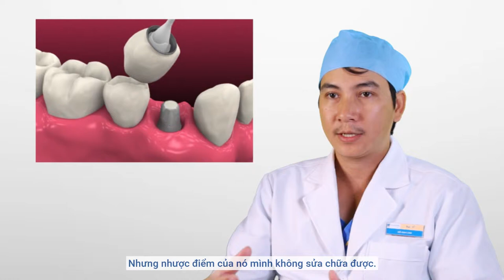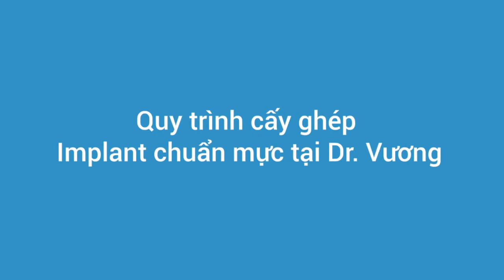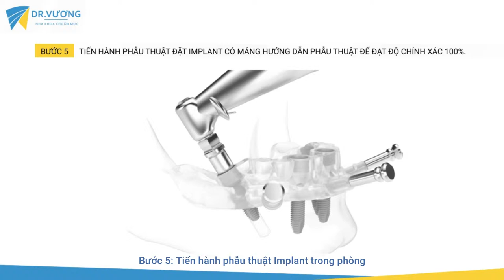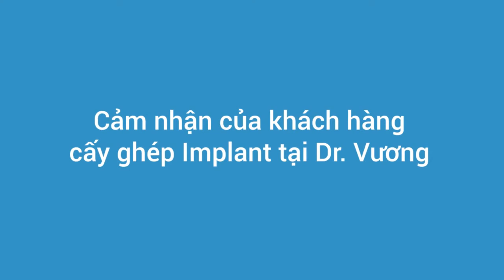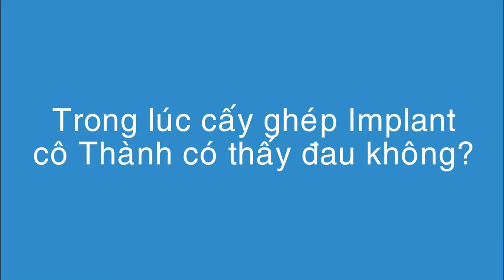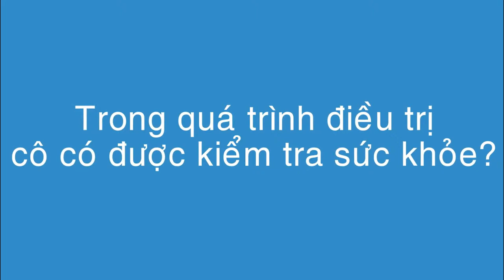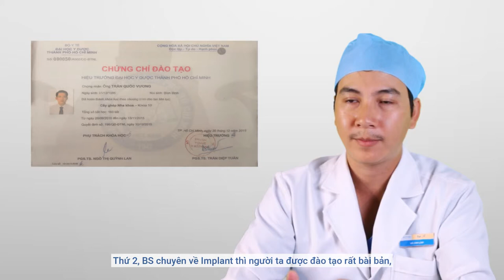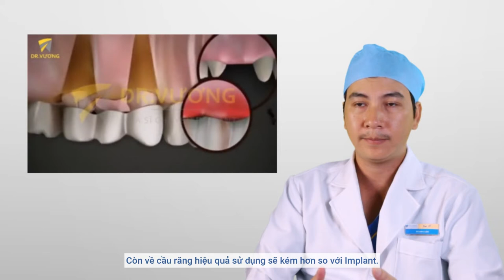Cấy ghép Implant là gì? Tổng hợp những phân tích chuyên sâu về Implant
DR. VƯƠNG – NHA KHOA CHUYÊN NIỀNG RĂNG MẮC CÀI KIM LOẠI

➤ Hotline tư vấn và đặt lịch hẹn: 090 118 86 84

NIỀNG RĂNG MẮC CÀI KIM LOẠI TẠI DR.VƯƠNG
▪️ Đi đầu trong nghiên cứu và điều trị niềng răng
▪️ Tập trung chất lượng điều trị
▪️ Kế hoạch điều trị rõ ràng
▪️ CHI PHÍ MINH BẠCH - giúp bạn tránh phát sinh phí trong quá trình điều trị
▪️ NIỀNG RĂNG MẮC CÀI KIM LOẠI để đem lại kết quả điều trị tốt nhất
CN 1: 108 Đặng Văn Bi, Bình Thọ, Thủ Đức, Tp. Hồ Chí Minh
CN 2: 90 - 92 Châu Văn Liêm, Phường 11, Quận 5, Tp. Hồ Chí Minh